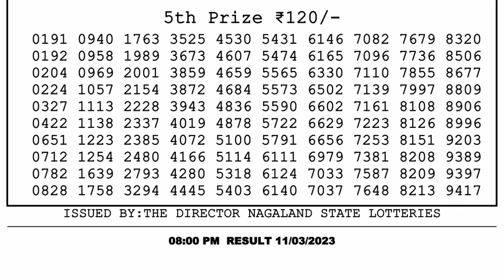🔴Dear Lottery Sambad Live 8pm today 11.03.23 Nagaland State Lottery Result